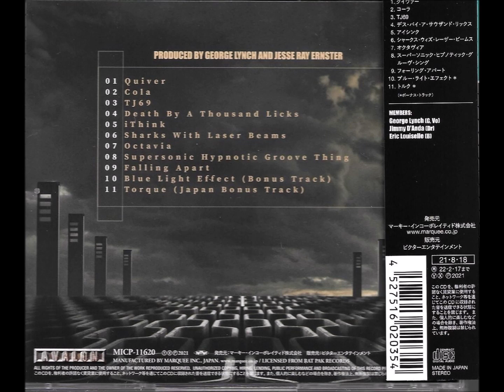George Lynch - TORQUE - (Seamless Japan Bonus Track 2021)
The Japan bonus track from SEAMLESS